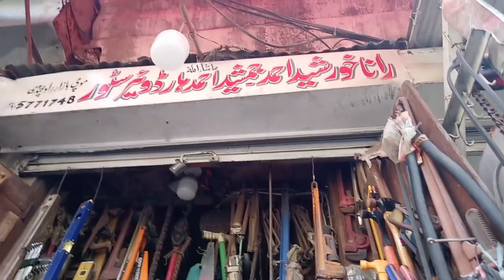Mochi Bazar Rawalpindi | Hardware and Tools Wholesale Market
Mochi Bazar Rawalpindi

Ali VlogDigital visited Mochi Bazar located in the vicinity of Raja Bazar Rawalpindi where all hardwares specifically kitchen and construction material equipments are easily available on wholesale price.

Ali VlogDigital observed that there is a big difference in prices of this market if we compare it with other retail merchant's prices.

kitchen equipments
construction equipments